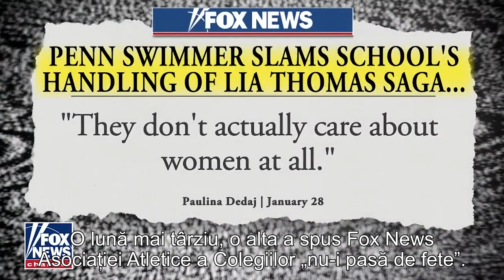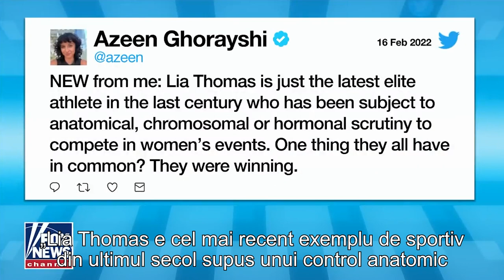Cum rămâne cu drepturile fetelor în competiţiile sportive unde sunt dominate de transgenderi?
CIF: 33686860